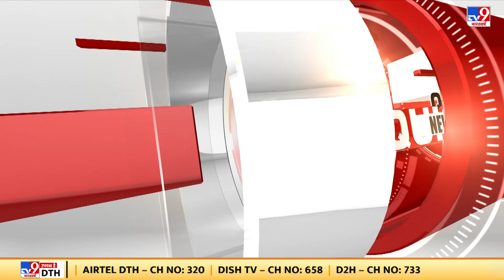देखें देश की 25 बड़ी खबरें | Nitish Kumar | Rahul Gandhi | PM Modi | Modi 3.0 | BJP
Quick 25 में देखें देश की 25 बड़ी खबरें | Nitish Kumar | Rahul Gandhi | PM Modi | NDA Meeting | BJP